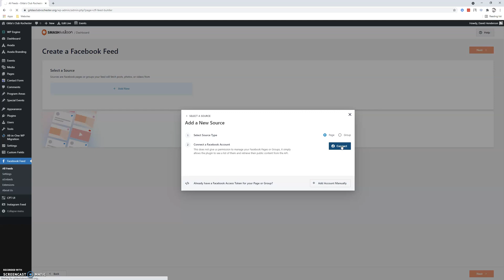Gilda's Club Add Facebook Feed